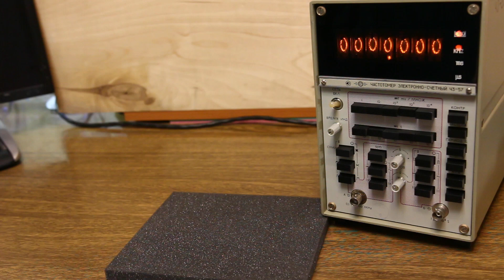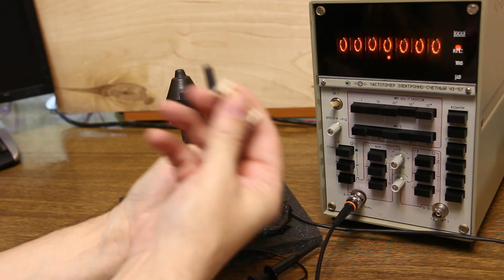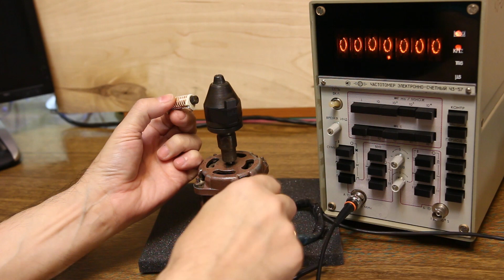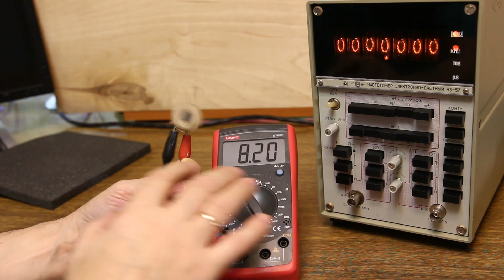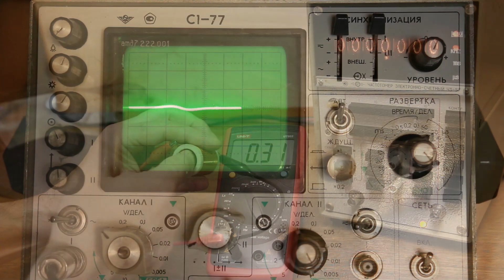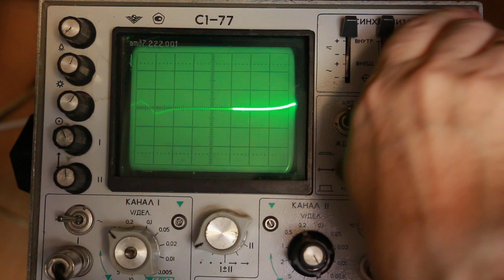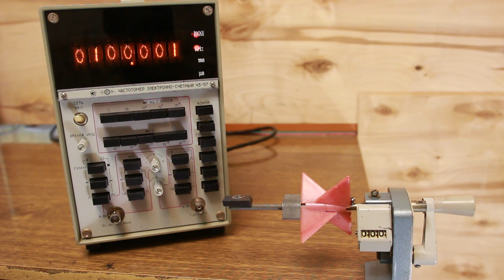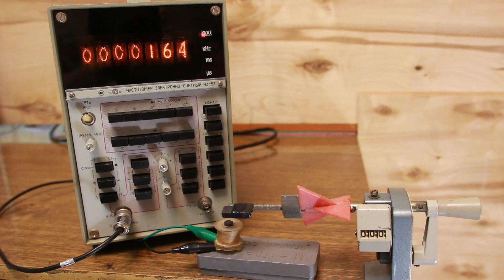Ч3 57 - тахометр. Измеряем обороты двигателя. Счётчик количества витков для намоточного станка.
Продолжаю пополнять Youtube роликами про частотомер электронно-счётный Ч3-57, который является достаточно интересным прибором советской эпохи. В этом ролике использую частотомер Ч3-57 в качестве измерителя оборотов двигателя и счётчика количества витков при намотке катушек.
Прибор Ч3-57 собран на рассыпухе TTL серии 133, 136, 100 и 155, то есть, не содержит никаких сборок, БИС или микроконтроллеров. Только микросхемы малой степени интеграции ТТЛ и ЭСЛ. Не имеет каких-то выдающихся параметров, по современным меркам, но для своего времени являлся достаточно неплохим прибором.
Одна из особенностей этого частотомера - возможность производить замеры сверхнизких частот следования импульсов, вплоть до 10000 секунд. Кроме того, схема частотомера содержит зарезервированную возможность измерения частот до 500 МГц, что уже делает его интересным объектом для исследования. В отличие от своего собрата Ч3-54, имеет намного меньшие габариты при практически тех же базовых возможностях. Также частотомер Ч3-57 имеет весьма стабильный генератор опорного напряжения, такой же, как и у Ч3-54, термостатированный. Кварц помещён в сосуд Дьюара, что намного повышает его стабильность.

Soviet frequency counter CH3-57, cymometer with Nixie tube indicator. Made in USSR in 1985 year. Example of use as a tachometer.